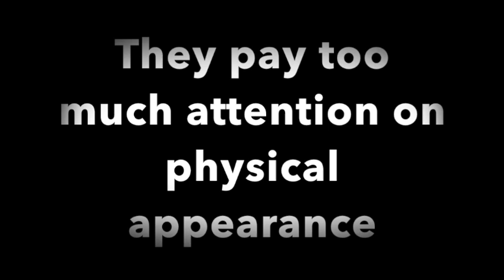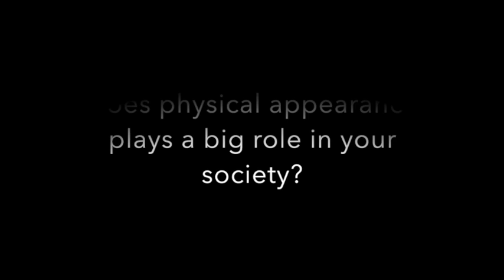Physical appearance (interview)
Rakhimova Guzel, Utepbergen Rauza, Jumagaliyeva Aruzhan
90 % of people are not satisfied with their physical appearance. (psychologytoday.com)  They pay too much attention on their physical appearance. We made an interview among 3 people and asked their opinions about physical appearance.
Is physical appearance important to you?
-Yes, and I think for everyone is important. Just some people hide it, and say that the inner world is more important than physical appearance.
-Actually no, I prefer to look at the person’s soul.
-I always pay attention on person itself, on his actions, on his soul.
-But, come on. You will never have a second chance to get first impression.
-And If you are beautiful inside, you will attract others with it.
-When we see a person, we first evaluate his physical appearance. So that is why physical appearance is important.
-That is why inner world is much more important fro me.Do diets can change physical appearance?-Definitely yes! Diet is the best thing that people could create to lose weight.
-Yes, from own experience, I can say that diets are useful and helps to lose weight and be much more prettier.
-Yes, of course. For example, you are eating predominantly fast food on a regular basis, then you will put on weight.Likewise,your skin reflects everything you have been consuming. And that is why I think that the key of the being healthy and  looking well is eating well.
Does physical appearance plays a big role in your society? Of course, we are Kazakhs, we care about others appearance, how do they dress, how do they look like. From my point of view, Kazakh people, they not evaluating physical appearance, but their clothes, their behavior. I found that, according to the survey made by scientist, discrimination based on physical appearance is prevalent almost in all societies, and according to International JornalforEquityinhealth.com, it a crucial form of discrimination in Kazakhstan and in South Korea. Does beautiful appearance make life easier? Unfortunately, yes. If you have pretty face with a perfect body, you are beloved person, if you are not, nobody cares about you. I think yes, but only in cases if you want to achieve some kind of civil services by starting smiling and being nice. My appearance helped when I was in South Korea, since I have big eyes, and in Korea this is a real big trend, I got discounts in stores, I got free rides, so I can say yes, beautiful appearance makes life easier. At what age do people start grooming? Maybe from teen ages, like me, I started to groom myself when I was 15. Well, surely, I do not know, because It depends on a person himself. But from my personal experience, I started to grooming myself from the age of 17. I think, it’s from teen age, approximately from 15-16 years old, but according to Tolovehonorandvacuum.com, people starting grooming themselves from 13-14 years old.
Does mass media influence people’s ideal of beauty? -Well.. an interesting and an important question. I personally think that mass media edits too much, that’s why it destroys the real personality and identity of a person.-Mass media dictates us how your Physical appearance must look lIke, what you must wear in order to be fashion, what you must eat in order to be in trend, so I can say that mass media has a bad impact on our society. -Yes,all the top models from TV and magazines make us feel shy because we do not look like them. We don’t dress like they, we are not skinny or pretty and “verywellmind.com” said that 69% of girls reported that magazine pictures influence their idea of perfect body shape and 47% reported wanting lose weight because magazine pictures .
How to start loving yourself? -You need to understand that physical appearance is temporary thing,and when you become older, the only thing that left for you is your inner world. So, better develop your inner world and having interesting personality that will attract other people. -Express yourself.-Appreciate your best features.-Be yourself. -You have a family and friends who love you the way you are -That’s why I truly recommend you to stay unique and love the way you are -Don’t try to be like others -Be unique. Be yourself.